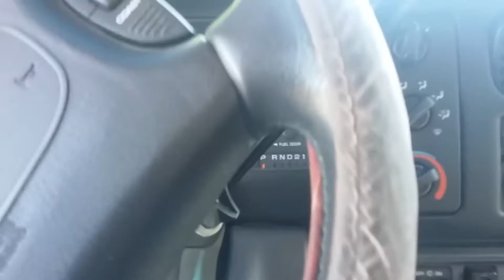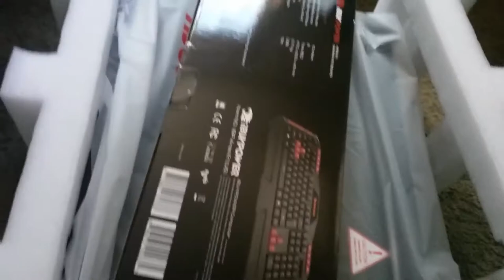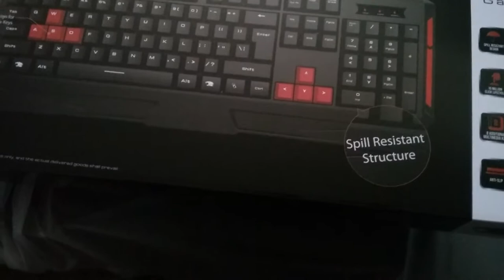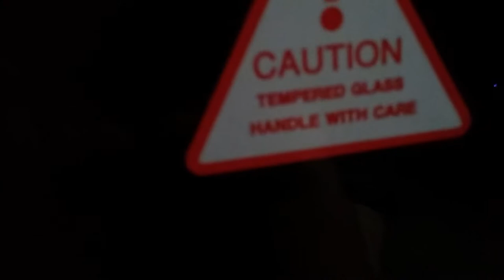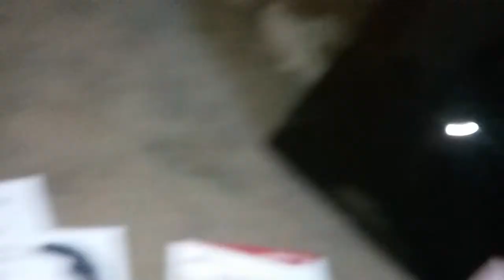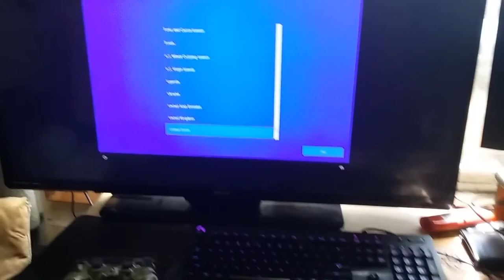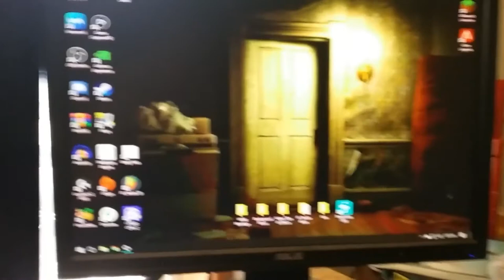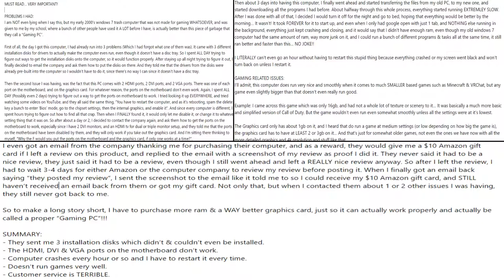DO NOT BUY THIS "GAMING PC"!!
BE KIND AND TENDERHEARTED TO ONE ANOTHER, FORGIVING EACH OTHER, JUST AS GOD IN CHRIST FORGAVE YOU.
     -EPHESIANS 4:32